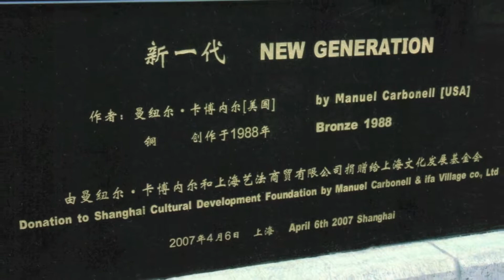Manuel Carbonell's "New Generation"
The bronze sculpture "New Generation", is a collaboration between Beaux Arts gallery of Miami, Florida and the Shanghai Cultural Development Association of China. This Carbonell sculpture is located in Xujianhui Park, Shanghai, China.  A formal unveiling ceremony took place April 6, 2007.